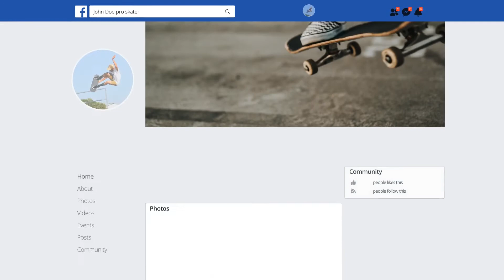Facebook Page Promo by soundeleon on Envato Elements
Facebook Page Promo
Modern and elegant animation. After Effects template that is truly easy to use with a video tutorial that is accompanied by voice-over on the English language. You can create a clean and urban facebook page promo with minimal effort.

With no plugins required, it is much easier to create the desired animation. A neat and dynamic project with universal expressions is easy to customize and it also provides fast rendering.

This project is designed with such an exceptional approach that even beginners would be able to complete it. Adjustable to different areas of interest a well-organized file will make an excellent facebook promotion, therefore, you can effortlessly reach your audience in the most creative way possible.
Features
Step by step VIDEO tutorial (voice-over on the English language) from opening AE file, to rendering the finished project
Compatible with After effects all the way from Ae CS4 to CC 2020
1920×1080 Full HD Resolution
No plugins required, all native After effects
Universal expressions, compatible with After effects in any language
Free updates